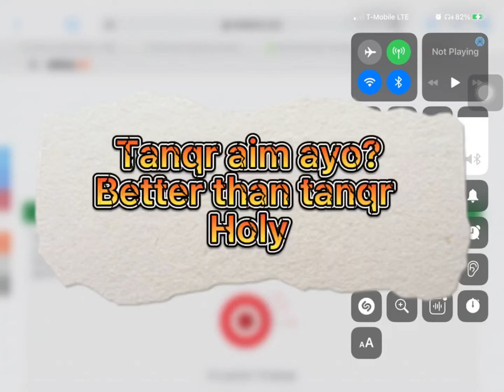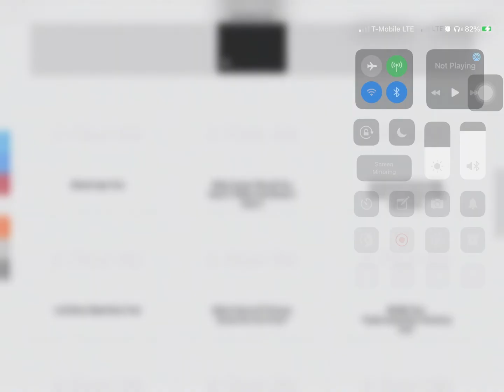How to get aim like minibloxia and tanqr roadto200subs (CHECK DESCRIPTION)